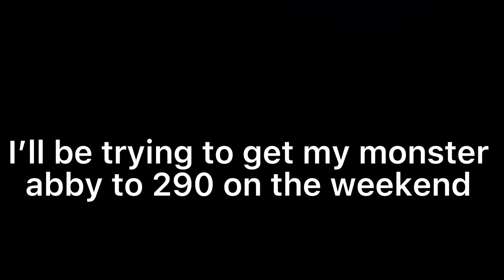I rolled a monster passive | Anime fighters